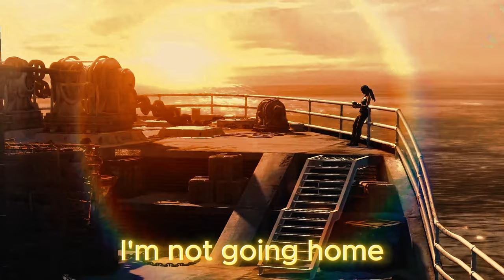[GMV] TOMB RAIDER 2013 - 6 MINUTES ALL CUTSCENES [4K]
[GMV] TOMB RAIDER 2013 - 6 MINUTES ALL CUTSCENES is the tomb raider edited 4k gmv video.

Tomb Raider explores the intense origin story of Lara Croft and her ascent from a young woman to a hardened survivor.